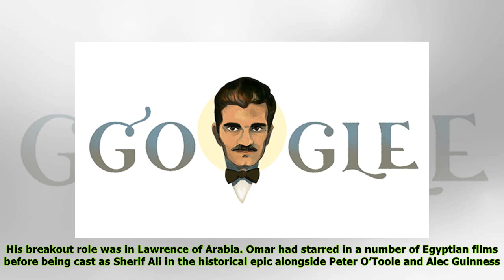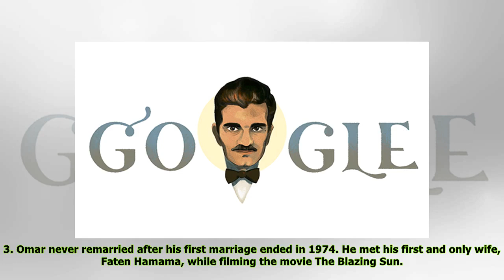Omar Sharif: 5 Things To Know About The Iconic Actor & Today’s Google Doodle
1. His breakout role was in Lawrence of Arabia. Omar had starred in a number of Egyptian films before being cast as Sherif Ali in the historical epic alongside Peter O’Toole and Alec Guinness. Omar’s ...